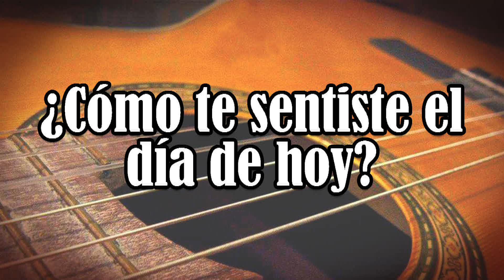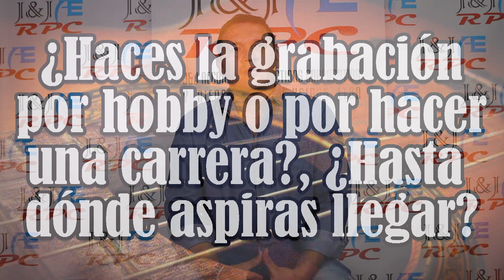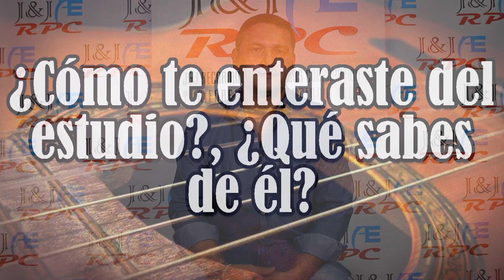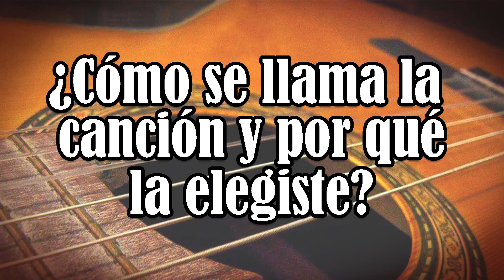SALVEMOS A LA MUSICA POPULAR - GRUPO # 5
ALEJANDRO LONDOÑO

INFORMACION DEL PRODUCTOR Y DEL ESTUDIO DE GRABACION

¡No olviden compartir con sus colegas y amigos!